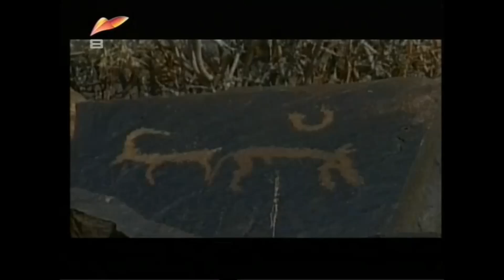ТАРИХ ТАҢБАЛАРЫ 01. Көшпенділер тарихы / Қытай Қазақтары 1000 видео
Тұрсынхан Зәкен, жазушы, ғалым: «Ескірмейтін құндылықтарды іздеймін»